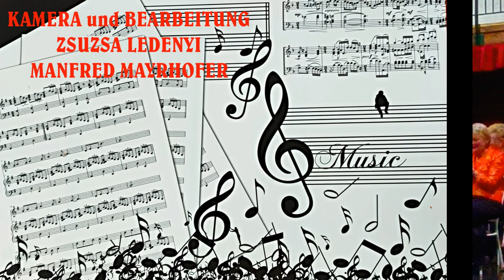"4 VOLKSLIEDBEARBEITUNGEN" von BELA BARTOK SOLOGESANG GIZELLA SZILÁGYI 2024 10 20 SANKTIWAN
"4 VOLKSLIEDBEARBEITUNGEN" von BELA BARTOK  SOLOGESANG GIZELLA SZILÁGYI   am KLAVIER ANYALKA MAYER
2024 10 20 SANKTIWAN